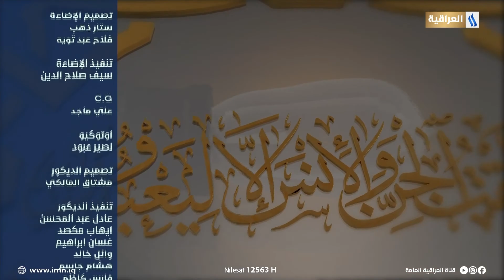مسائل و ردود مع الشيخ علي الإبراهيمي